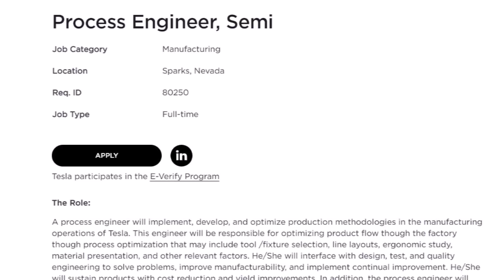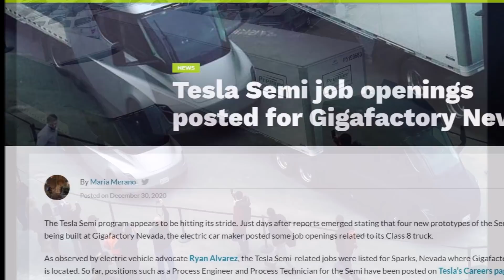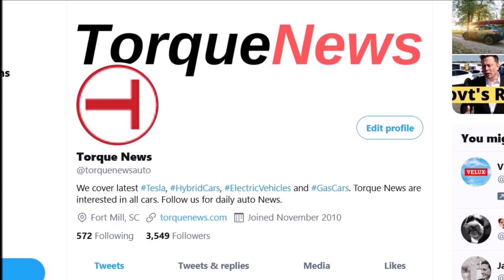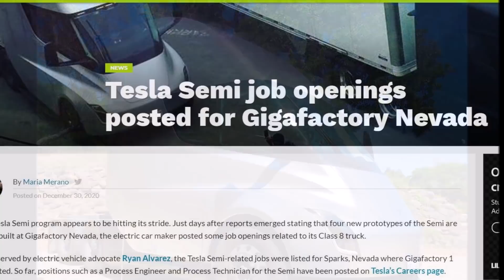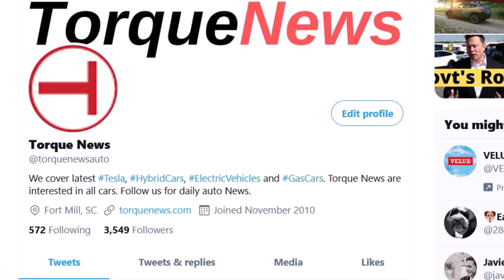Tesla Semi Production Update: Musk Hiring Process Engineers for Semi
Tesla Semi is entering the pre-production phase as Tesla is hiring Process Engineers for its electric Semi truck's manufacturing.

Tesla says this "process engineer will implement, develop, and optimize production methodologies in the manufacturing operations of Tesla. This engineer will be responsible for optimizing product flow though the factory though process optimization that may include tool /fixture selection, line layouts, ergonomic study, material presentation, and other relevant factors."

And this is going to happen in Sparks, Nevada.

As observed by electric vehicle advocate Ryan Alvarez, the Tesla Semi-related jobs were listed for Sparks, Nevada where Gigafactory 1 is located. So far, positions such as a Process Engineer and Process Technician for the Semi have been posted on Tesla’s Careers page. The job listings were uploaded on December 29, 2020.

Tesla wants this person to develop expertise in manufacturing processes, analyze and optimize production processes to ensure safety while maximizing Overall Equipment Effectiveness, create and maintain Manufacturing Instructions among other things, giving us a good hint that Tesla Semi is entering production phase.

As Maria Merano notes in Teslarati.com, "details about the Tesla Semi’s production version have started to emerge as of late. These include the upcoming Class 8 truck’s 10-camera system, which was hinted at recently in Tesla’s production Autopilot code. Previous sightings of the Tesla Semi prototypes have indicated that the test units unveiled by the company back in late 2017 were equipped with a whopping 26-camera system."